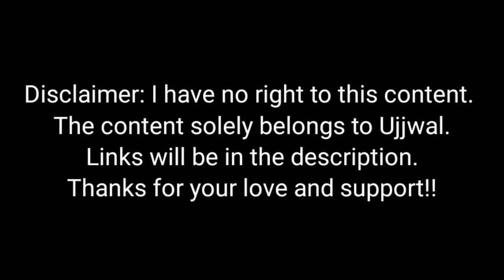TECHNO GAMERZ 17 MILLION SUBSCRIBERS LIVE REACTION | TECHNO GAMERZ 200K HIGHEST LIVE WATCHING RECORD